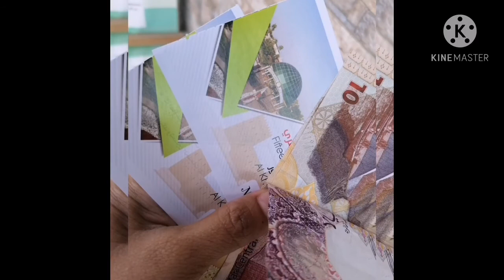Al khor zoo park (first visit to the zoo only in qatar experience)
Wanted to experience different kinds of adventures,
We recommend the al khor park and zoo, perfect
Destination for those who want to spend some quality time with your family and friends.

The 280,000 square meters park has a zoo have play areas,
Basketball court, mini golf area, battery train, Masjid, waterfalls, drinking fountain water and bathrooms.

Entrance fee per person
for adult 15qr
For children 10qr